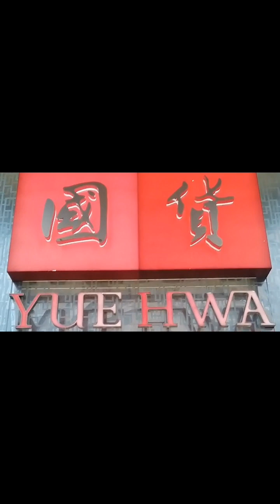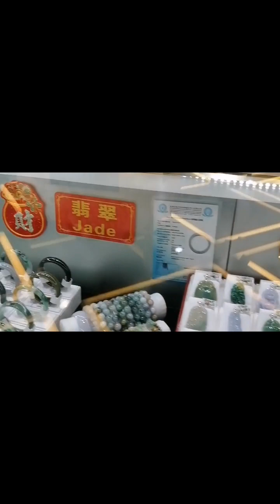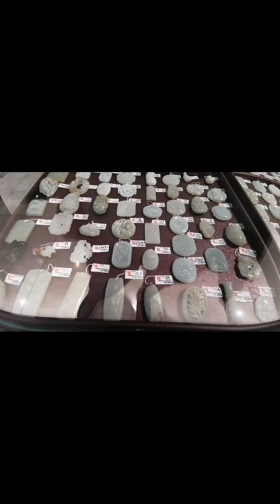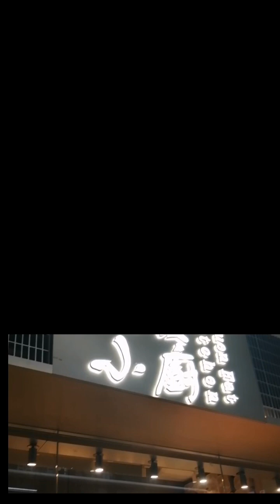21 April 2024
Yue Hwa store at Jordan ext a2, Chinese product in HK |¦ Mha HK